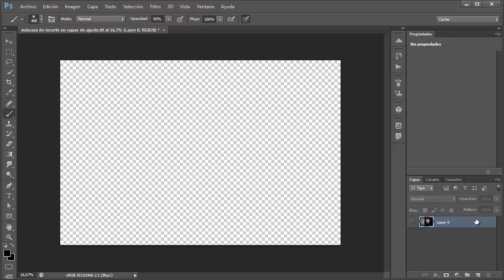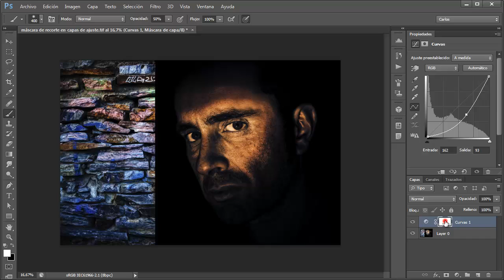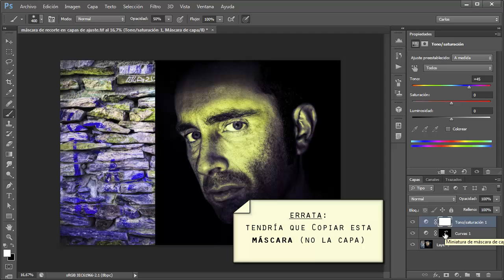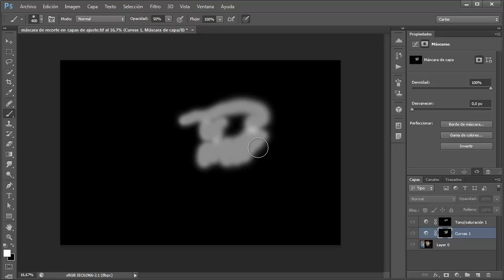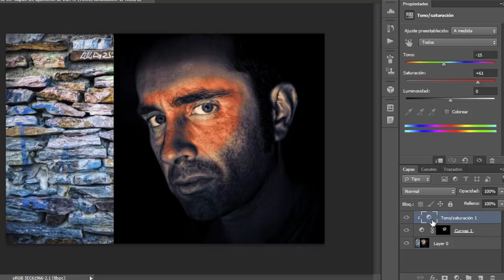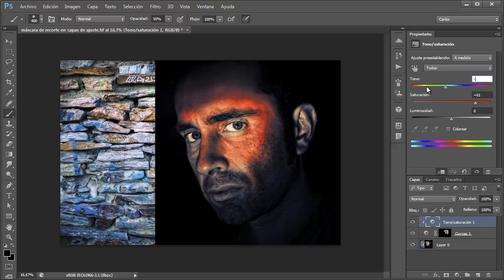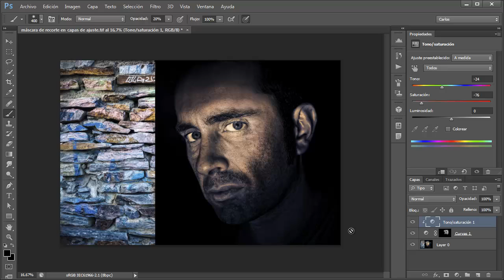Usar una misma máscara para varias capas en Photoshop: Máscaras de recorte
Cómo usar una máscara de recorte para reutilizar la máscara de una capa en otras capas, lo cual resulta especialmente útil al hacer dodge and burn, o más en general, cuando aplicamos correcciones sobre una capa de ajuste con máscara.